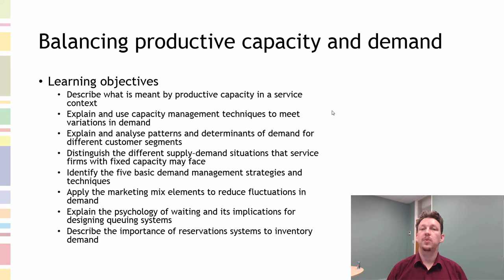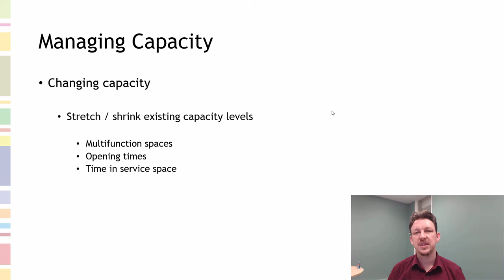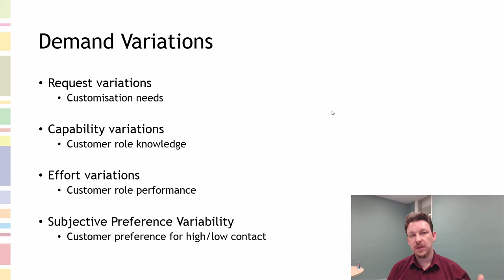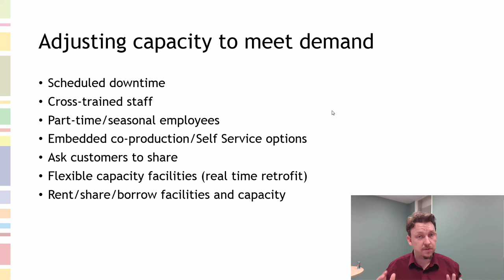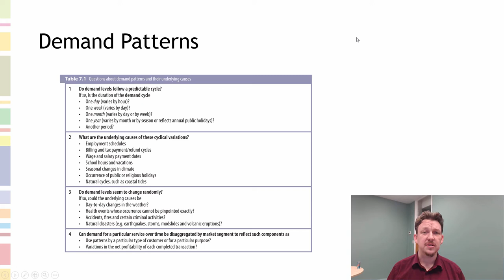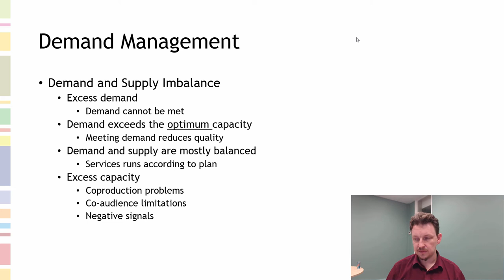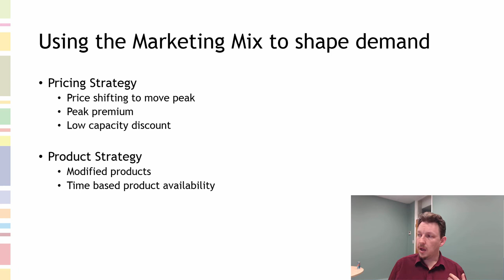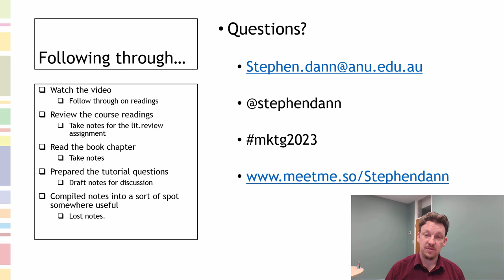Chapter07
The summary details of Chapter 7 of Lovelock, Patterson and Wirtz, (2015) Services Marketing, An Asia-Pacific and Australian Perspective, Pearson, 6TH ed., Pearson Education, Sydney, Australia.